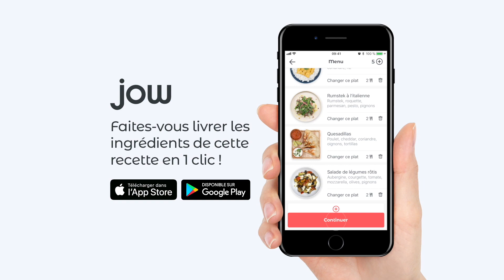Recette de curry de saumon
Pour changer du pavé de saumon classique, une recette toute simple pleine de douceur !

Saumon, lait de coco, pâte de curry vert, petits pois, riz